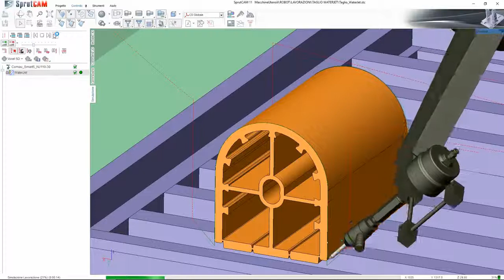SprutCAM - Robot Su Jeti ile Kesim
ABKTeknik, isminde de açıkça belirtildiği gibi, imalat ve mühendislik sektöründe hizmet veren firmalara çözümler sunmak amacı ile kurulmuştur. Yazılım konusunda SOLIDWORKS Türkiye Distribütörü, HSMWORKS Türkiye Distribütörü, Cimco Türkiye Distribütörü olan firmamız aynı zamanda Adobe ürünlerinin de yetkili satıcısıdır.